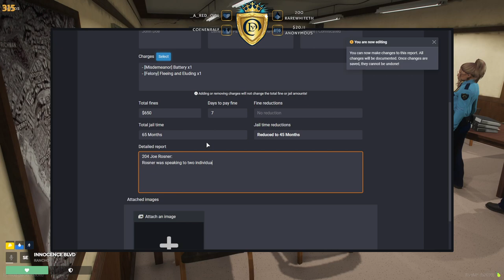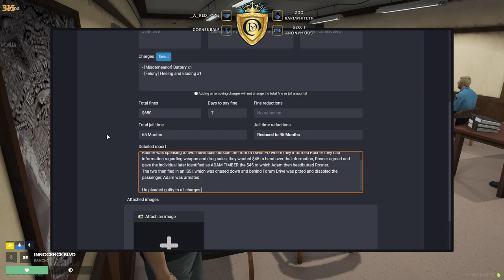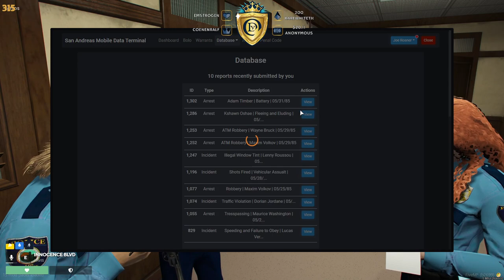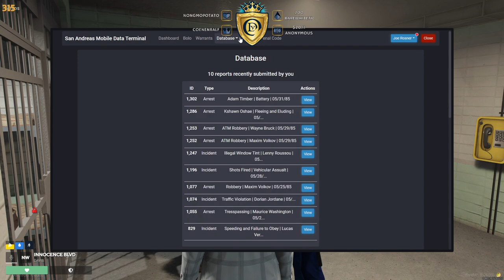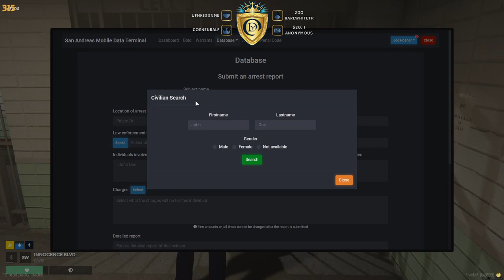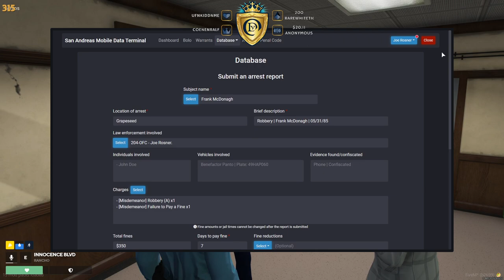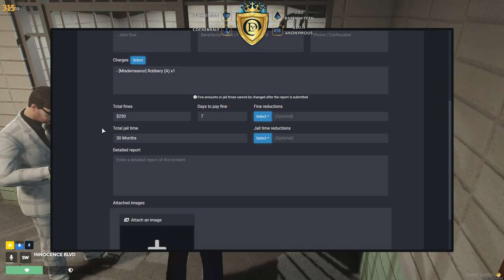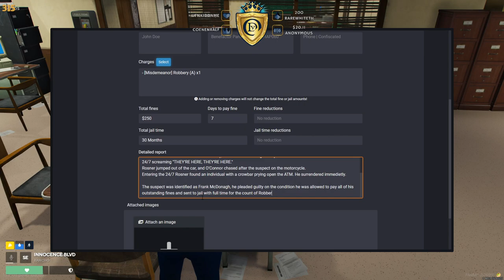Joe "Washington" Rosner & Richard "Sid" Walker | IgniteRP | 31 May 2023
00:00:00 Intro
00:08:17 Joe "Washington" Rosner
06:18:00 Richard "Sid" Walker